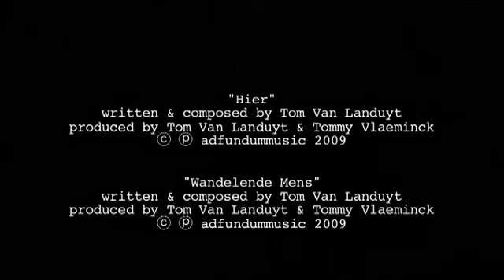TOM VAN LANDUYT Showreel 2010